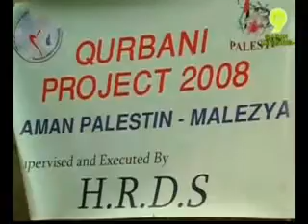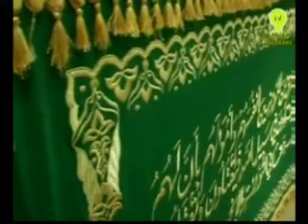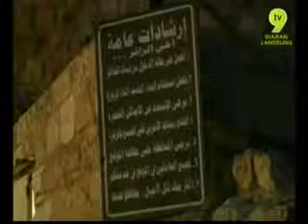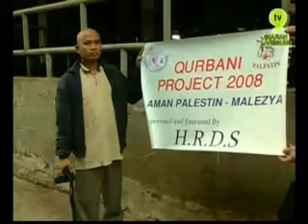Aman Palestin - Jejak Solahuddin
Temuramah episod Jejak Solahuddin dengan Pengarah Program, Ustz. Nazmi.